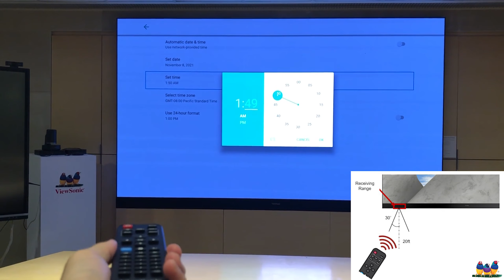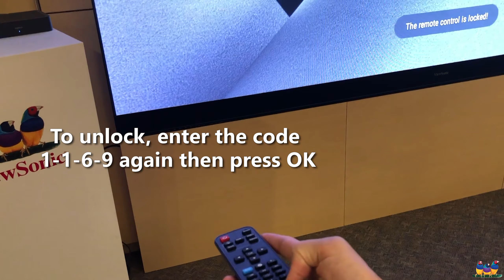ViewSonic LED Displays | Common Remote Control Issues And Their Solutions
This Tutorial will help you understand how to use the remote control properly on a ViewSonic Direct View LED Display

👇 Full written instructions below! 👇

1. Ensure the remote is within 20ft
2. Ensure the remote is within 30°
3. To lock, enter the code 1-1-6-9 on the remote then press OK.
4. To unlock, enter the code 1-1-6-9 on the remote again then press OK.

This is an instructional how-to video by ViewSonic's Global Tech Team

Audio
inaudio - Infraction - News